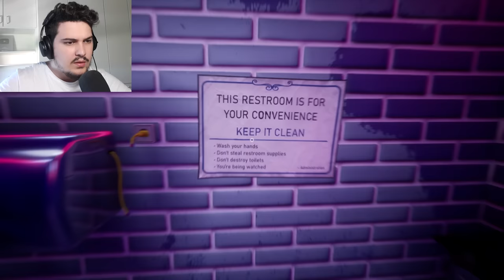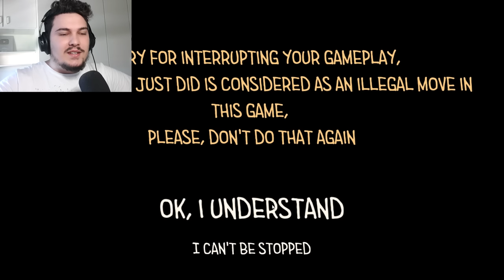AS NE TOILET NUK TE LOJN RAHAT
😲 Mir se erdhet tek nje loj e re, ketu do e luajm lojen e quajtur: Toilet Chronicles 😶👀